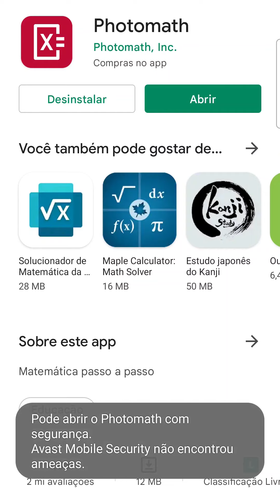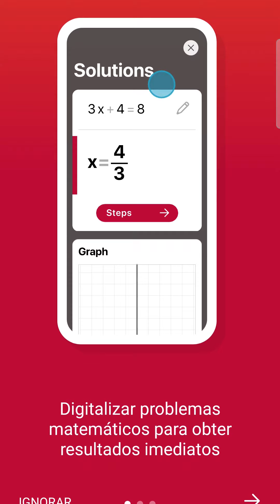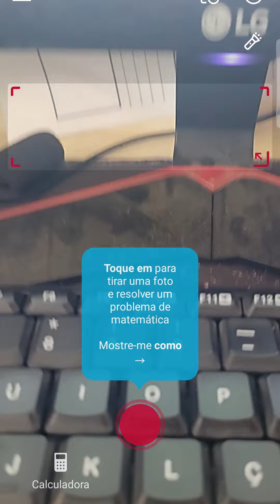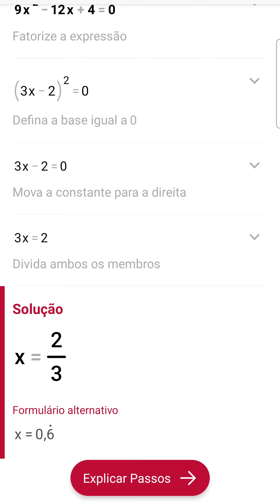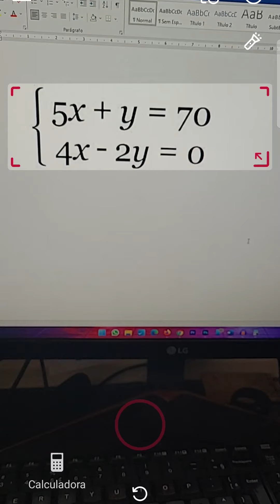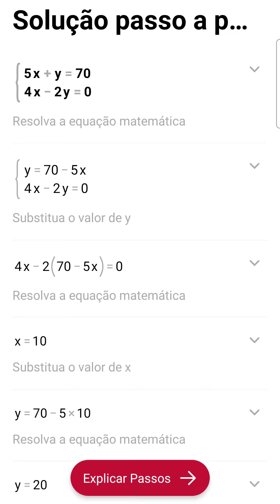COMO RESOLVER QUALQUER CÁLCULO COM O CELULAR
Aprenda como você pode resolver qualquer fórmula matemática através do seu smartphone Android, ou seja, com o aplicativo photomath, você pode tirar foto da cálculo ou equação e o aplicativo dará a resposta e como resolver.